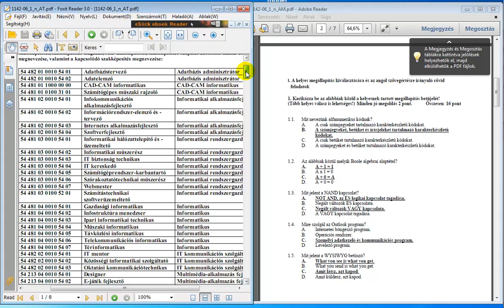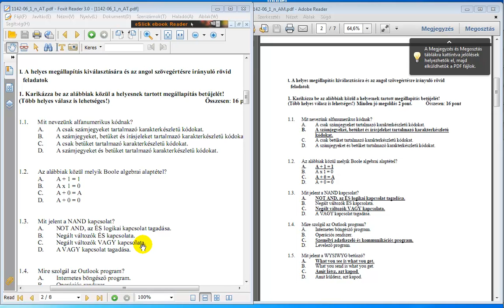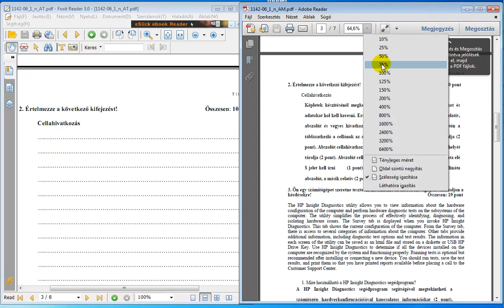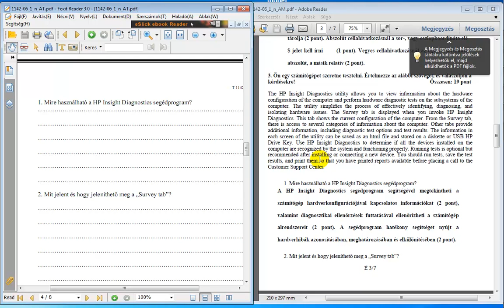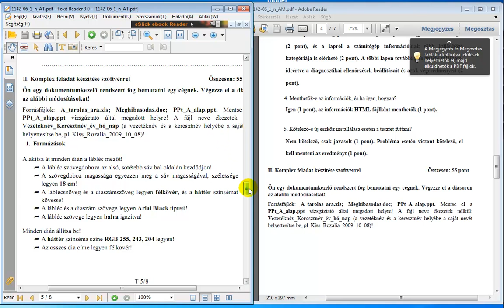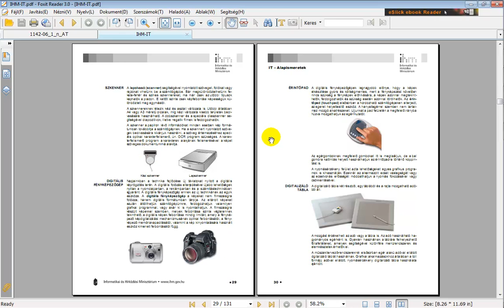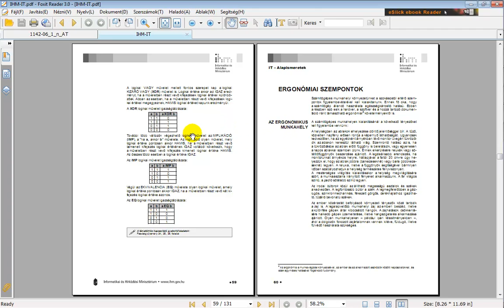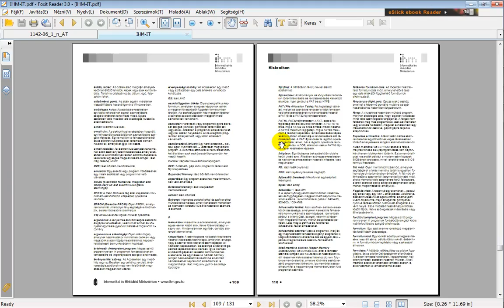IT Alapismeretek oktatóvideó sorozat 4. része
Tisztelt Érdeklődő! Ez az oktatóvideó a MS Office 2010-es oktatóvideó sorozat hatodik (utolsó) része. A sorozat az MS Office 2010-es programcsomag következő elemeinek használatát mutatja be: Excel, Access, Word, PowerPoint és SharePoint Designer 2007, valamint IT alapismeretek.   Az IT Alapismeretek oktatóanyag a közép, vagy emelt szintű érettségi vizsgára (informatikai alapismeretek tantárgyból), az ECDL vizsgára, vagy a különféle OKJ vizsgákra készülőknek nyújt hatalmas segítséget. Az említett vizsgafajtákból találhatunk több megoldott vizsgafeladatot a lemezen. Az oktatóvideót tartalmazó lemez több jól használható segédanyagot is tartalmaz az elméleti felkészüléshez: szakmai kislexikon, az IHM által készített elektronikus tankönyv stb. Az oktatóanyagot használhatják teljesen kezdő felhasználók is, akiknek a munkáját a gyakorlati feladatmegoldáson túl elméleti alap- és háttérismeretek részletes bemutatása, és alkalmazása segíti. Tudomásom szerint ebben a témában semmilyen hasonló témájú anyag sem készült, így emiatt is szívesen ajánlom minden vizsgára készülőnek!
Csatlós István